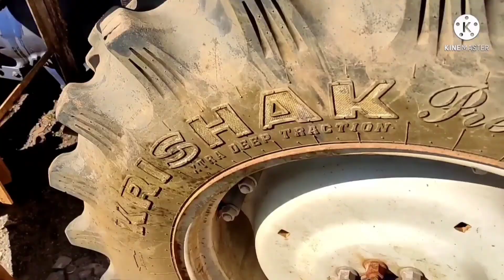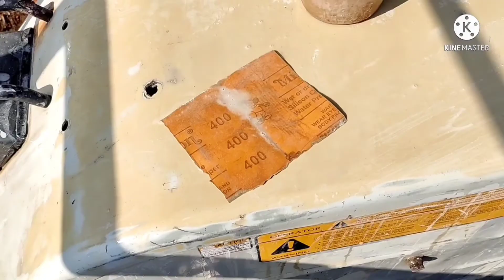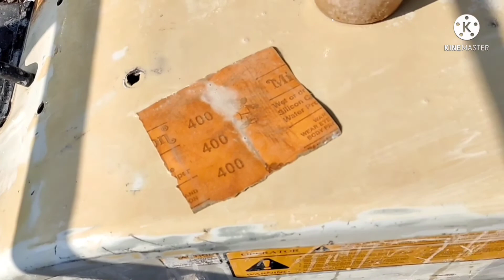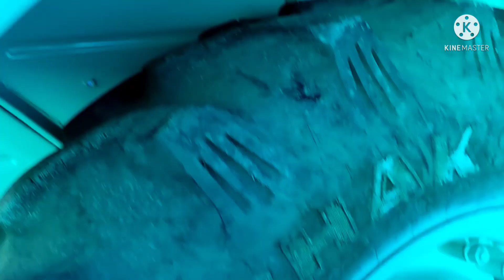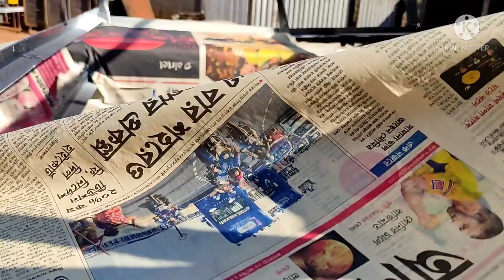How to paint a tractor || Afang Afang sujarisini upai leite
How to paint a tractor || Afang Afang sujarisini upai leite#meghalaya

    Mei Painting keise karte hai or
Painting ka bareme kuch kuch batana hai  or dikhana hai mujhe

🤔Bahut kuch karna baki hai to dhire 2 karenge

Bas Aap logo ki  support  ki bahut jarurat hai mujhe